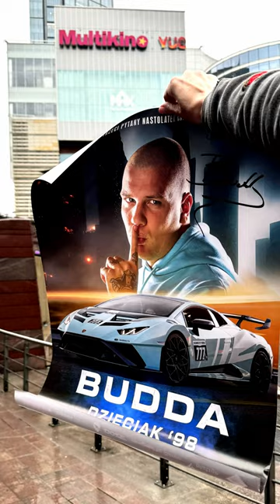„Budda. Dzieciak ‘98” w Multikinie od 22 marca.